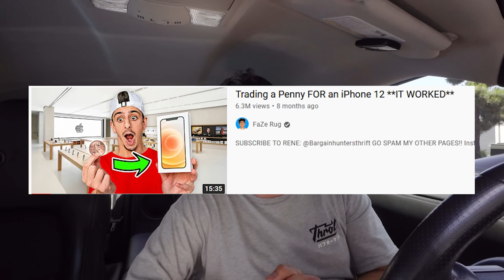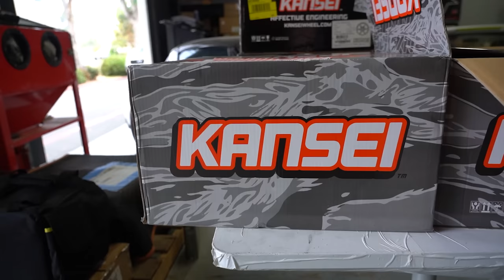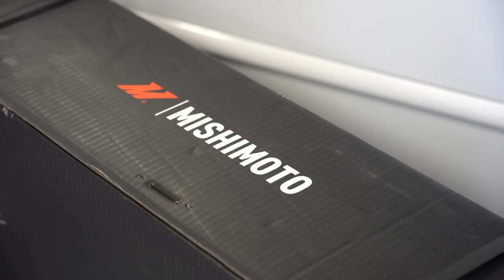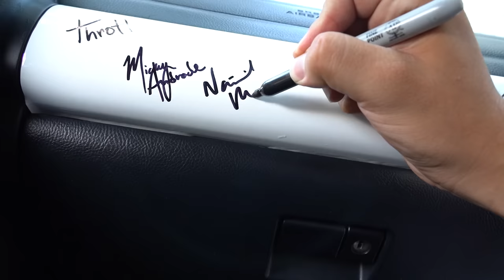Building a $7,000 Lexus IS300 & then TRADING it FOR a Ferrari! [COMPLETE TRANSFORMATION] -Ep.01 - 4K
throtl JDM Supply Merchandise Drop is LIVE! Every $1 spent = 1 entry to win our 2020 Toyota Supra

Congratulations to Shawn and Lincoln for taking the IS300! In the next episode we're going to trade up from the 335i to something new! Interested?

►throtlVIP
What is throtl VIP? throtl VIP is the #1 car club in the world, built for ALL car enthusiasts. We're on a mission to educate, entertain, and inspire car enthusiasts of all ages. Whether you're a novice or an expert, throtl VIP is perfect for you.

►Sell all Your Old Cars and Parts on our FREE Classifieds